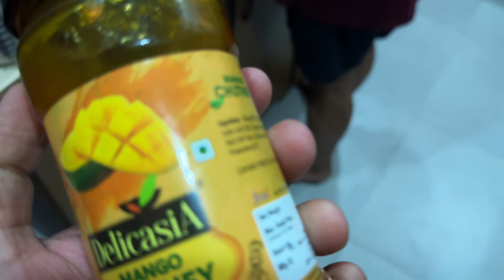James ko ghoomane gaye aur yeh kya ho gaya? | Deepak Bhakoo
Garmiyan apne sath laati hain mitti waali aandhiyan. Hum log walk kar rahe the aur achanak se aandhi aane lagi. Jitni jaldi shuru hui, utni hi jaldi bandh bhi ho gayi. haha.

Mai randomly aam chutney le ke aaya mall mein shopping karte waqt. and woh surprisingly acchi nikli. lekin, ghar mein bani hui jo hoti hai na, woh sab se badhiya hoti hai aur tasty hoti hai. kya aapko bhi pasand hai?

👋 Hey there, amazing viewer! 🌟

Thank you so much for taking the time to watch this video and for delving into the description too! 📝 Your support truly means the world to me. 🌎

Your engagement not only brightens my day but also helps my channel grow and reach more awesome people like you! 🚀

Once again, thank you for being here and for your amazing support. Let's keep the positive vibes flowing! 🎉

Sending you heaps of gratitude and good vibes,
Deepak Bhakoo